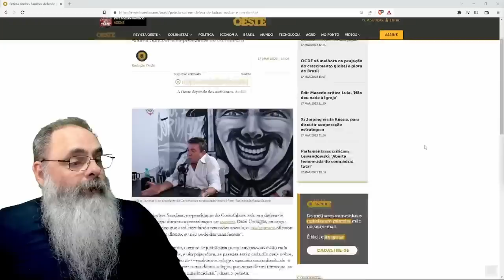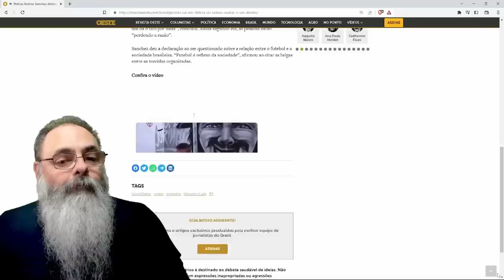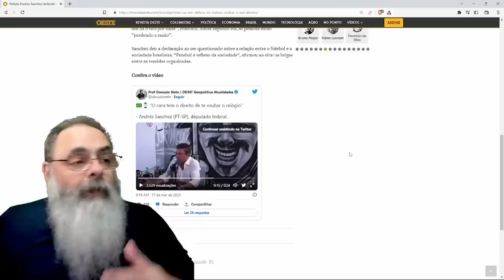ANDRÉS SANCHEZ, deputado PELO PT, diz que LADRÕES tem "DIREITO ao ROUBO" porque são POBRES